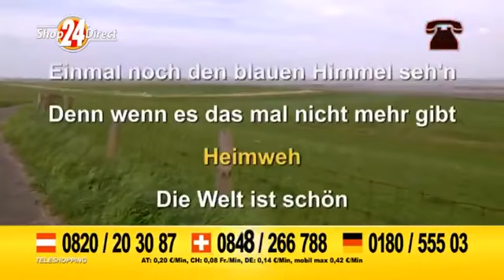Mühlenhof Musikanten Das Beste